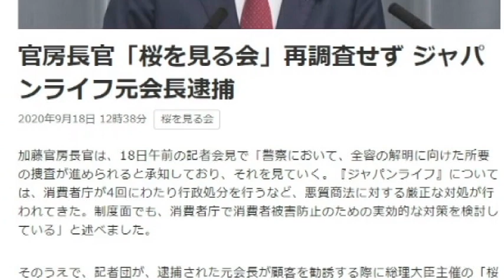【隠居TV】官房長官「桜を見る会」再調査せず ジャパンライフ元会長逮捕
官房長官「桜を見る会」再調査せず ジャパンライフ元会長逮捕

「件名：速稼塾（あなたのお名前）」